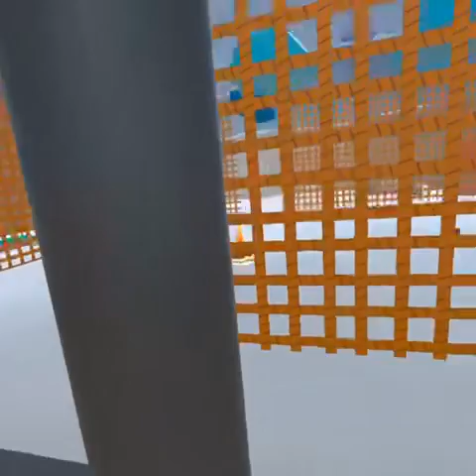Playing fish game